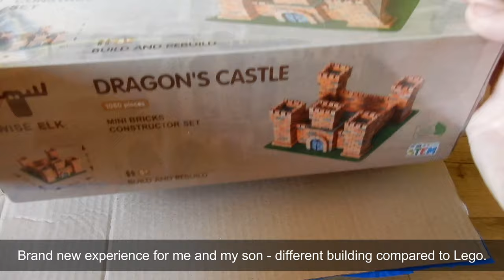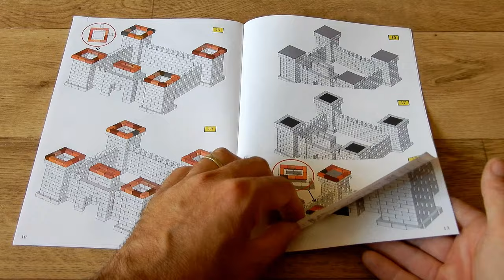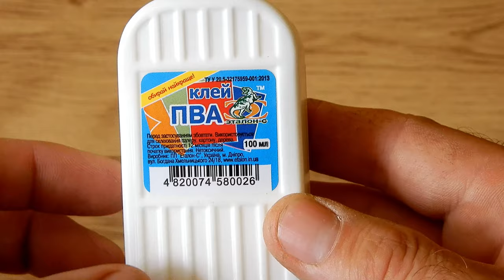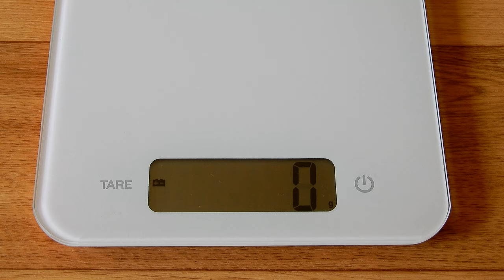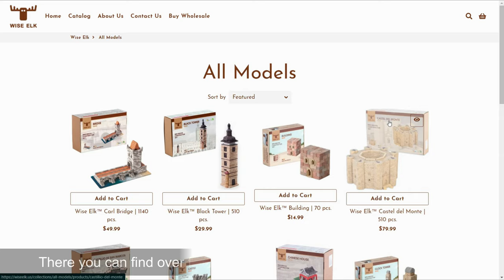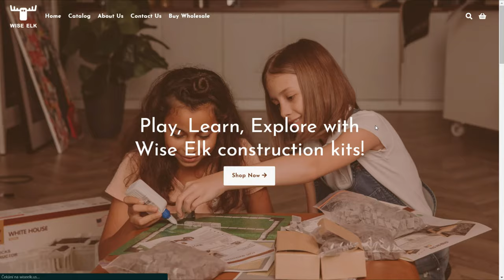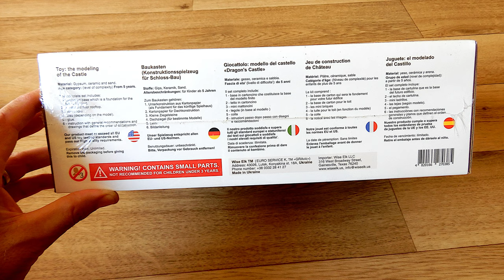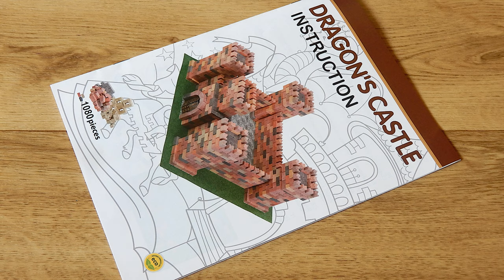Wise Elk Dragon's Castle from (Unboxing and Review 4K)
Brand new experience for me and my son (ordered on the - Wise Elk plaster construction set made of natural materials. I choose the Dragon's Castle (over 1080 pieces).

0:15 - unboxing
0:42 - weight (of the box)
2:36 - instruction
3:14 - baseplate
3:33 - bricks
4:08 - glue
5:15 - weight (of the bricks)
6:22 - comparison (with Lego bricks)
7:14 - construction process
8:10 - final product
9:42 - internet shop
10:50 - testing
11:35 - "taking apart"
12:36 - photos

O Cihličkové stavebnici Wise Elk
Chcete si postavit svou vlastní Velkou čínskou zeď nebo třeba Karlův most? Stavby celého světa vám přináší stavebnice tvořená skutečnými pálenými cihličkami.

Unikátní stavebnice mnoha možností
Na našem trhu je v současné době celá řada cihličkových stavebnic, které mají za úkol nejen děti zabavit, ale také v nich rozvíjet tolik potřebnou kreativitu. Některé stavebnice mohou zaujmout i dospělé.
Stavebnice Wise Elk je přesně to pravé pro každého, kdo si chce vyzkoušet svou šikovnost.
Stavebnici tvoří pravé pálené cihličky, díky kterým si můžete postavit prakticky cokoliv, nač si jen vzpomenete.

Pro ty, kteří si chtějí nejprve vyzkoušet své stavitelské umění, jsou vhodné malé sady do 500 dílků. Postavit si tak můžete například psí boudu, větrný mlýn nebo kostel.
Střední sady obsahují 500 až 1000 cihliček. Budovy jsou trochu náročnější a patří k nim kupříkladu maják, hotel nebo mayská pyramida.
Velké stavebnice (až 4300 cihliček) nabízejí skutečné stavitelské skvosty a před vámi tak může vyrůst třeba Karlův most, Bílý dům či Velká čínská zeď. Možností je doslova nepřeberně.

Můžete stavět stále znovu, dokud nebude dílo dokonalé
Na pár minut ponořte stavbu do vody a lepidlo se rozpustí, další pokus bude jistě úspěšnější.
Stavebnice je vhodná skutečně pro každého. Všechny použité materiály jsou přírodní a zcela netoxické. Stavebnice Wise Elk je krásným dárkem pro každou příležitost a pro každou věkovou skupinu. A kromě toho, společné aktivity utužují rodinné i kamarádské vztahy a tato stavebnice je k tomuto účelu přímo ideální.